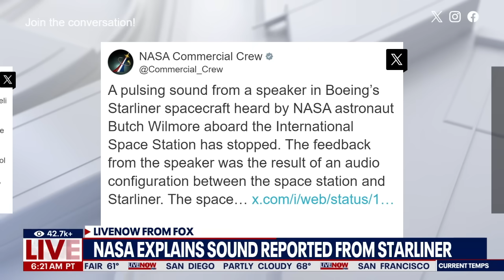Strange sound coming from Starliner explained by NASA | LiveNOW from FOX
NASA provided an explanation following "strange noises" heard by astronaut Butch Wilmore coming from Boeing's Starliner capsule over the weekend, saying it was the result of an audio configuration between the International Space Station (ISS) and the Starliner.

Ken Kremer, the founder and managing editor of Space UpClose, as well as a research scientist, joined LiveNOW from FOX's Josh Breslow to discuss the sound, Starliner's scheduled return and the future of space travel.